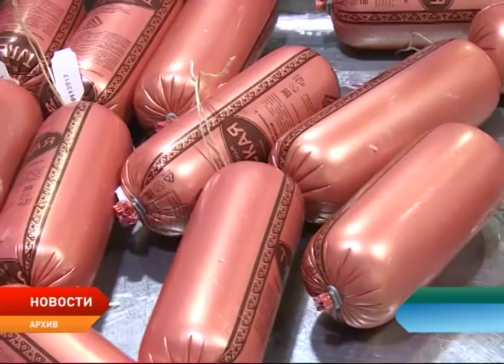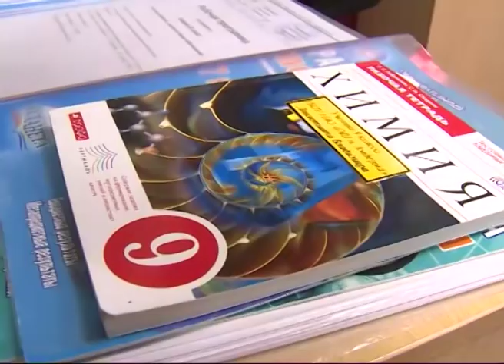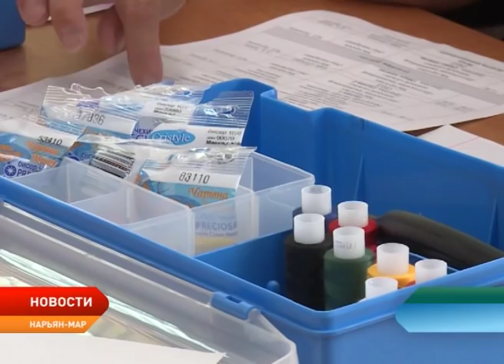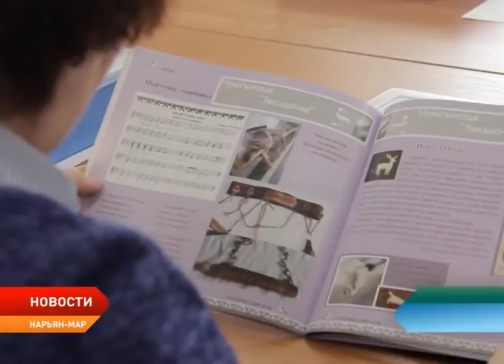Новости Ненецкого округа от 09.10.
Компания "Виктория Эстейт" просчитывает запуск проектов в сфере агропромышленного комплекса в Ненецком округе.

В комплексном центре социального обслуживания начали работу группы дневного пребывания для людей, нуждающихся в оздоровлении.

Во дворце правосудия Ненецкого округа прошел конкурс профессионального мастерства среди помощников судей. Статус "лучшего" получит только один из шести конкурсантов.

В этнокультурном центре стартовали обучающие мастер-классы по народным художественным промыслам.